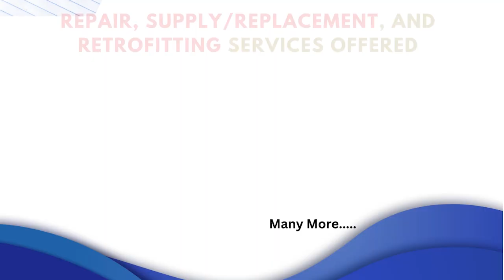BAUMÜLLER BUM60 03 06 54 B 001 power supply